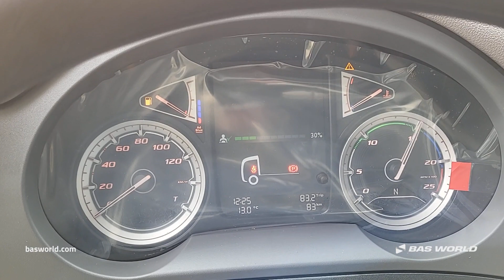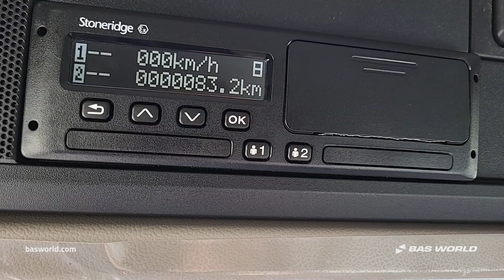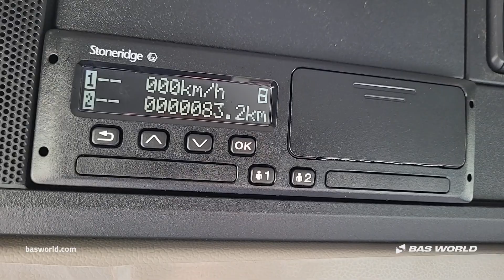70225330 DAF CF